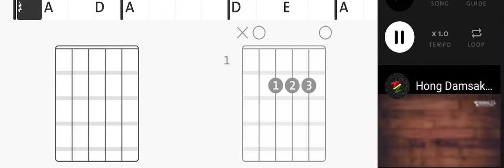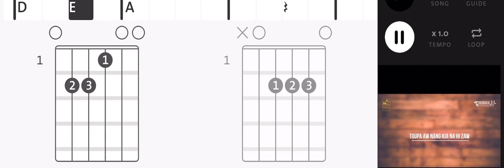Hong damsak in (Pumkhothang)